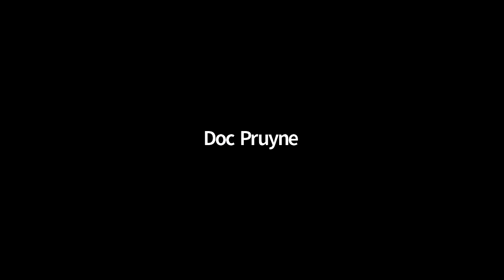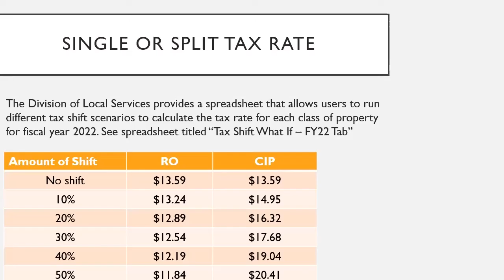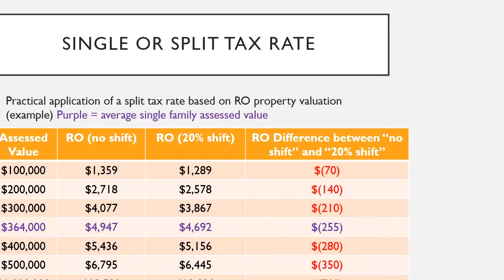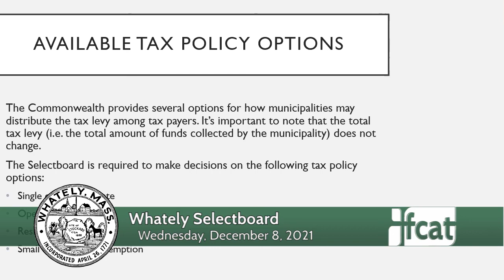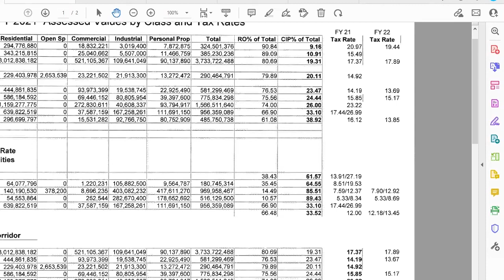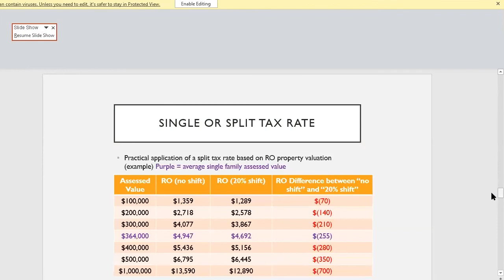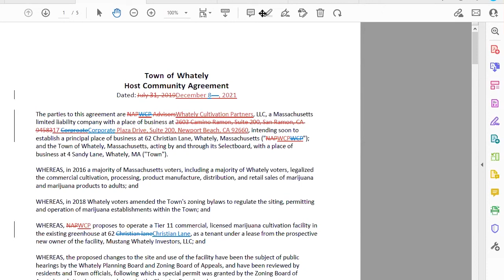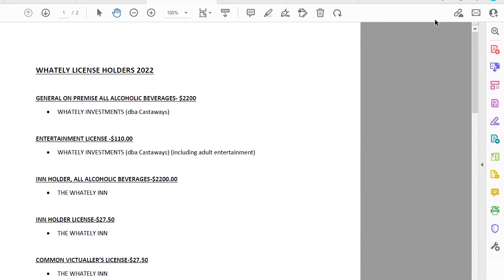Whately Selectboard - December 8, 2021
A meeting of the Whately Selectboard. Recorded December 8, 2021 via Zoom technology